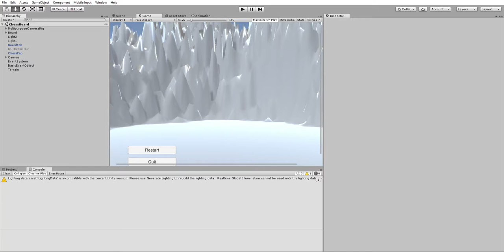[ChessReplica] From Janky Heights: Real Janky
Janky